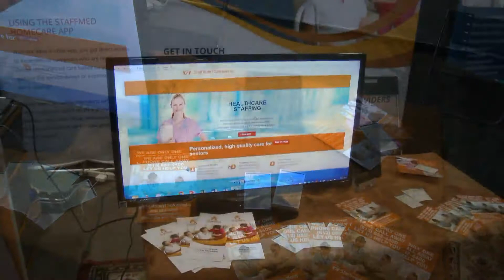StaffMed Homecare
Vladimir Aizikov, B  Eng. MHCM, Director describes the services of his company Staffmed Solutions.